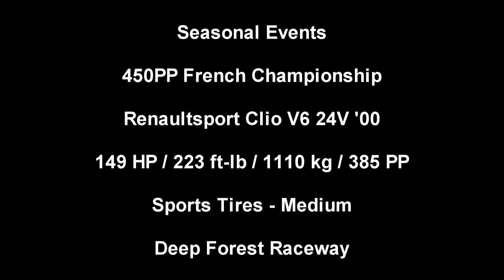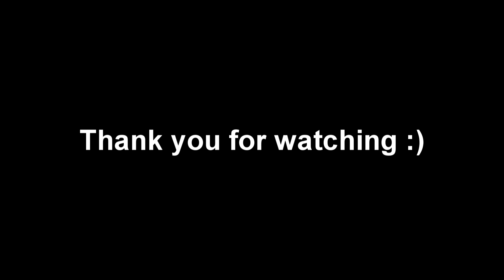Gran Turismo 5 Seasonal Event 450PP French Championship Deep Forest Raceway Renault Clio V6 '00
New Seasonal Event Series! 450PP French Championship

For this series I used a Renault Clio V6 '00

The PP (Performance Point) is limited to 450. However, you are rewarded more money and A-Spec points if you complete this event using a car that has less than that.

This is race #1. 5 laps around Deep Forest Raceway.

As always, I'm using my Logitech G27.